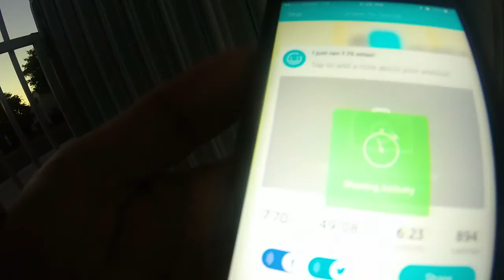Biking 7 Mile Hammocks Lake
New Vlogger - drip around my world vlog - Biking 7 Mile Hammocks Lake
Enjoy my new bike routine before Pre-Valentina date.